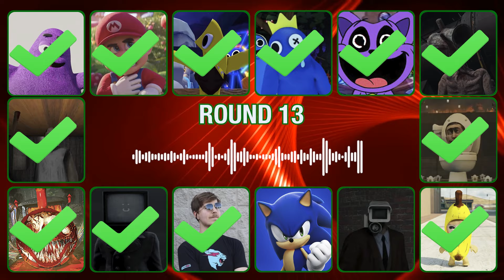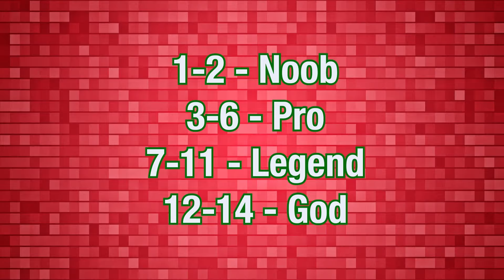Guess The Monster Voice Choo Choo Charles, Siren Head, Blue Rainbow Friends, CatNap Coffin Dance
💥 In this Guess The MONSTERS VOICE video you will see:
Grimace, Mario, Yellow, Blue, CatNap, Siren Head, Skibidi Toilet, Banana Cat, Camera Man, Sonic, Mr Beast, Tv Man, Choo Choo Charles, Granny